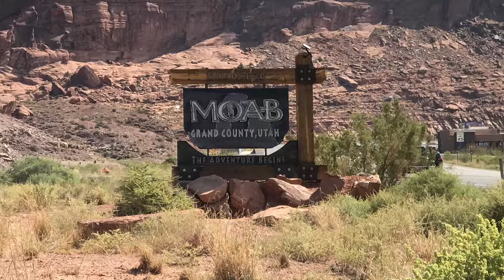Geo Pro Maxx Air Vent Vs. 103 Degree Moab Desert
We took our Geo pro to the Moab Desert to test the cooling capabilities of the Maxx Air Vent.